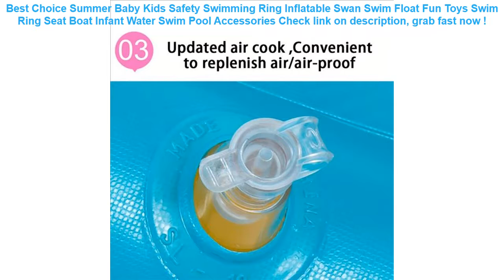Summer Baby Kids Safety Swimming Ring Inflatable Swan Swim Float Fun T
15+ low cost Summer Baby Kids Safety Swimming Ring Inflatable Swan Swim Float Fun Toys Swim Ring Seat Boat Infant Water Swim Pool Accessories Check This Now.

| Discount : 29%

Hi, today i want to Reviews about Summer Baby Kids Safety Swimming Ring Inflatable Swan Swim Float Fun Toys Swim Ring Seat Boat Infant Water Swim Pool Accessories

At this time of writing, the Summer Baby Kids Safety Swimming Ring Inflatable Swan Swim Float Fun Toys Swim Ring Seat Boat Infant Water Swim Pool Accessories has garnered 75 customer reviews with rating of 4.6 out of 5 stars. Not a bad score at all as if you round it off, it’s actually a perfect five already. From the looks of that rating, we can say the product is promising mostly because of the following main reasons:

1. Convencient to Use
Many users love the Summer Baby Kids Safety Swimming Ring Inflatable Swan Swim Float Fun Toys Swim Ring Seat Boat Infant Water Swim Pool Accessories for the convenience it brings.

2. Easy to Handle
If you’re a first-time use, you would have no problem with the Summer Baby Kids Safety Swimming Ring Inflatable Swan Swim Float Fun Toys Swim Ring Seat Boat Infant Water Swim Pool Accessories because it’s fairly elementary in usage.

3. Real Value for Money
All the benefits people are now enjoying from the Summer Baby Kids Safety Swimming Ring Inflatable Swan Swim Float Fun Toys Swim Ring Seat Boat Infant Water Swim Pool Accessories at the current price its being sold both online and in stores makes it a really sweet deal that just doesn’t get any better.
Swimming Pool Foam Filter Intex Type A Sponge Reusable Washable Biofoam Filters Clean Water Foam Cartridge Pool Accessories Tool =

1000D Nylon Tactical Bag Outdoor Molle Military Waist Fanny Pack Mobile Phone Key Mini Tools Waterproof Airsoft Sport Pouch =

Ultralarge 185*180*53CM Swimming Pool Inflatable Kids Pool Piscine Piscine Gonflable Basen Foldable Tub With Pump =

Pouch Mobile Phone Hook Cover Outdoor Belt Army Cellphone Universal Holder Case Tactical Bag Waterproof =

Fashion Women Waist Bag Fanny Pack 3D colorful banana printing Travel Vintage Waist Pack Mobile Pouch money Belt bum Chest Bags =
Baby Inflatable Ring Newborns Bathing Circle Baby Neck Float Inflatable Wheels Pool Rafts Summer Toys Swimming Accessories =
GNUPME New High Quality Universal Car Seat Covers Auto Interior Styling Decoration Protect Universal Fit Interior Accessories =
Accessories Summer Baby Kids Cartoon Float Seat Car Boat Swimming Inflatable Children Rubber PVC Circles Safety Swimtrainer Pool =
Saleaman Colorful Inflatable 30cm Ball Balloons Swimming Pool Play Party Water Game Balloons Beach Sport Ball Fun Toys For kids =